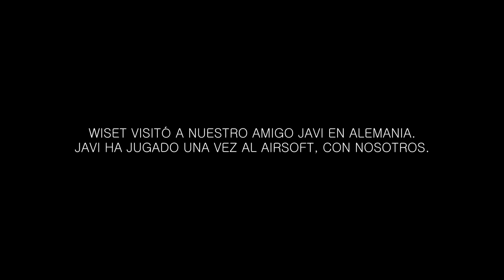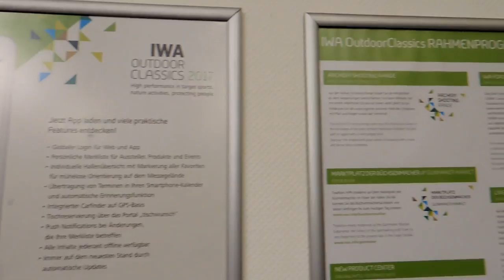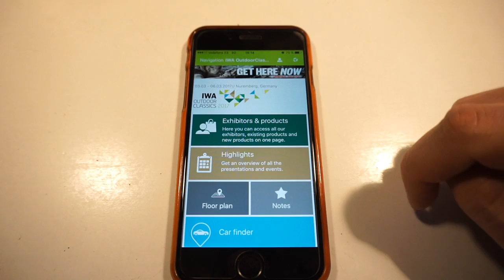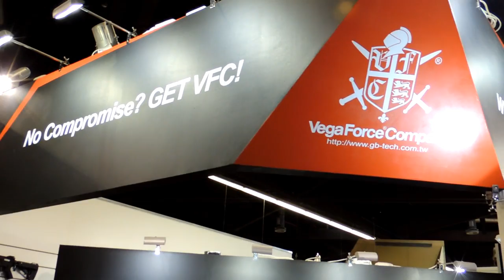WISET EN LA IWA 2017.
Estaba yo bastante liado en Tokyo, pero Wiset se encargó de mantener el flujo de material para el canal. En esta ocasión aprovechó su visita a Javi y Laura en Alemania para ir a la IWA 2017 en Núremberg. Una feria de armas, accesorios y equipación realmente gigante. Wiset pudo estar allí solamente un día, pero aprovechó para grabar de todo.  Redwolf, ASG, VFC, G&G... muchas marcas que muchos ya conocéis, pero que nunca está de más que otros descubráis. Acordaros de dedicarle chistes a Wiset en los comentarios.

-Rhoads